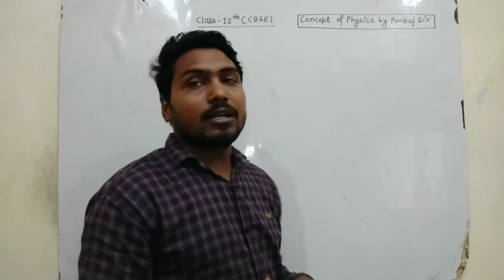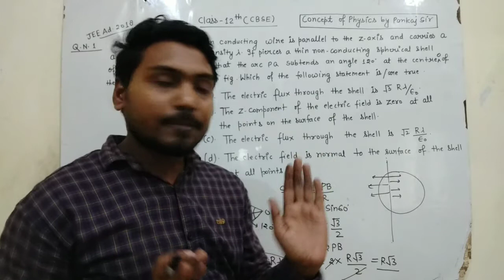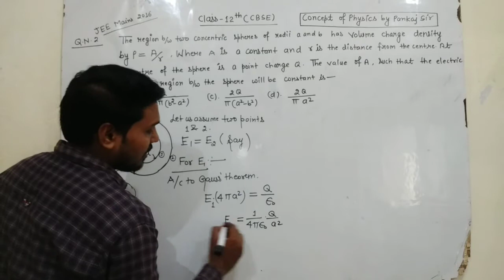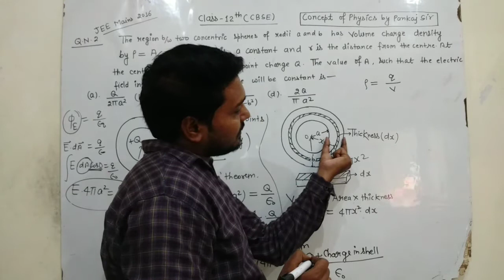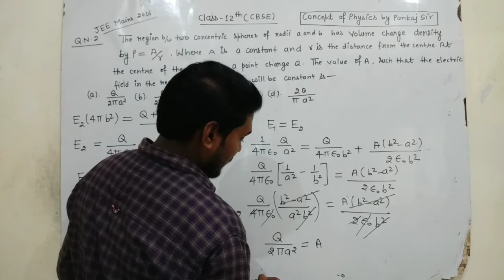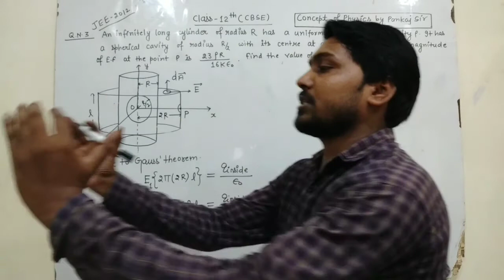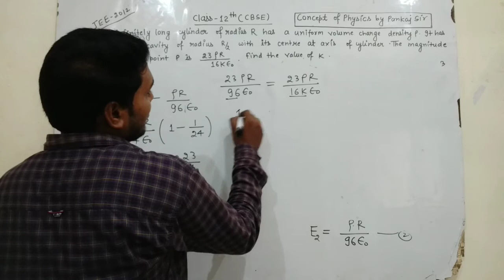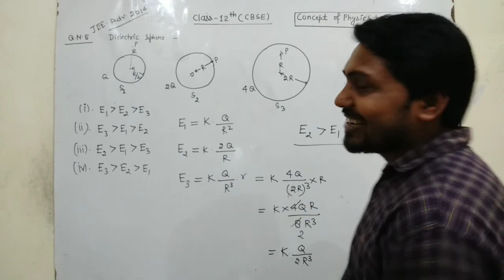24. Best numericals of JEE mains and JEE advance ||by pankaj sir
In this video,  i have explained some best numericals and give best concept for numerical.
Class 12 chapter 01 other video links as following.